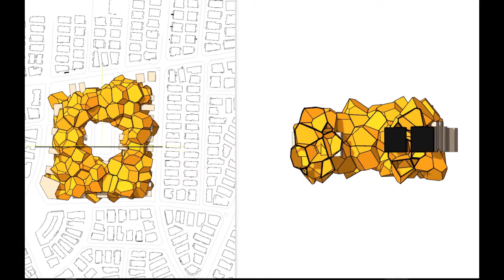Augmented Architecture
A Geddes' Block Paraphrase.